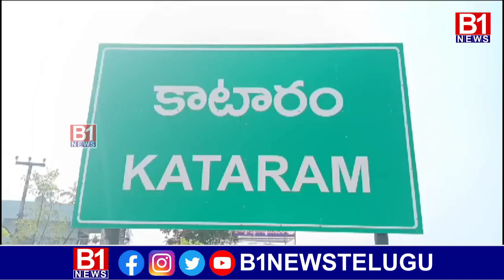కాటారం మండల కేంద్రం లోని ఓ ప్రవేట్ పాఠశాలలో వైభవ0గా జరిగిన మహా పడి పూజ | B1 NEWS TELUGU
ఫేస్‌బుక్, ఇన్‌స్టాగ్రామ్, ట్విటర్‌లలో B1 News తెలుగును ఫాలో అవ్వండి.